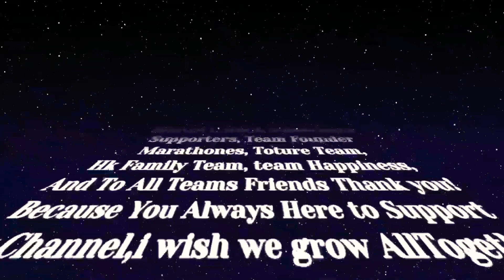50-Projectsite Update | Nag Asintada Sila | Edgar Abejo Vlog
welcome to my vlog guys friends now latest today. nag Asintada Sila ngayon halo Ng buhangin at cemento sila nyan malamang para sa pang Asintada sa hollow blocks haha.

Web results
Edgar Abejo (@abejogary23) • Instagram photos and videos

Architect Contractor;RE LODRONIO BUILDERS INC.